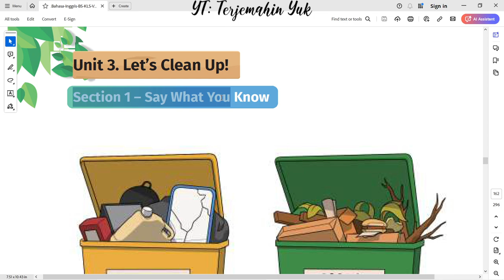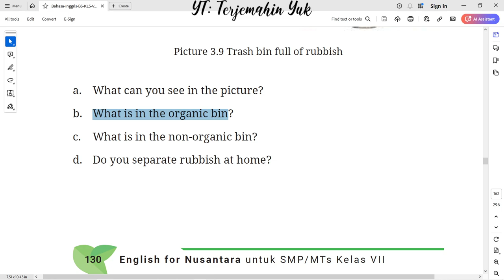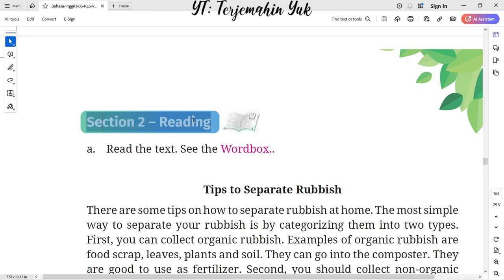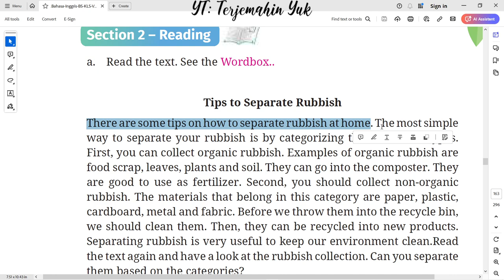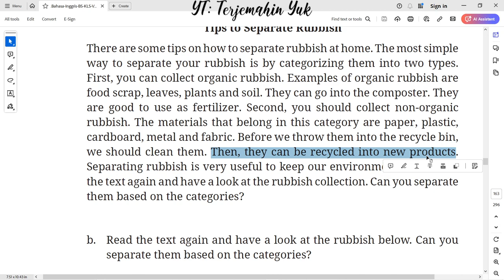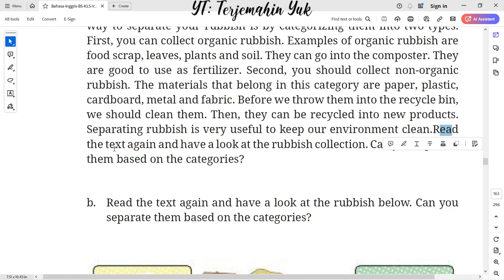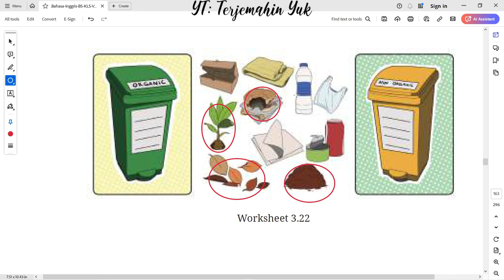Hal. 130-131 kelas 7 Terjemahan Buku Bahasa Inggris SMP Kurikulum Merdeka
Unit 3. Let's Clean Up

Tips to Separate Rubbish
There are some tips on how to separate rubbish at home. The most simple way to separate your rubbish is by categorizing them into two types. First, you can collect organic rubbish. Examples of organic rubbish are food scrap, leaves, plants and soil. They can go into the composter. They are good to use as fertilizer. Second, you should collect non-organic rubbish. The materials that belong in this category are paper, plastic, cardboard, metal and fabric. Before we throw them into the recycle bin, we should clean them. Then, they can be recycled into new products. Separating rubbish is very useful to keep our environment clean.

terjemahin yuk
terjemahinyuk
terjemahkan yuk
Tingkat Lanjut
kunci jawaban
belajar bahasa inggris
pelajaran
halaman